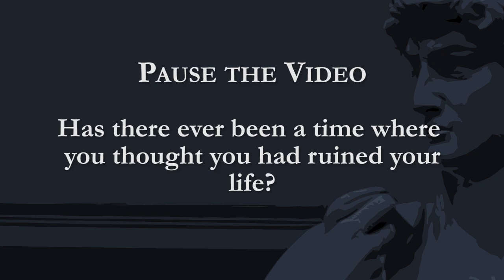After God's Heart - Week 10